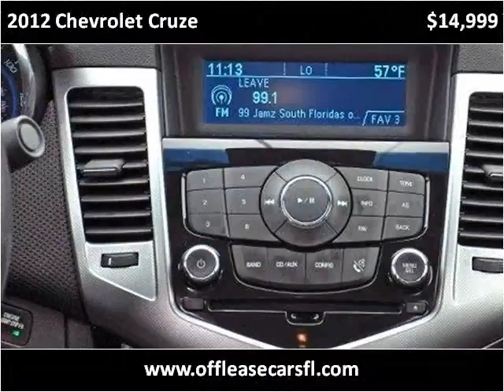2012 Chevrolet Cruze Used Cars Lake Worth FL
This 2012 Chevrolet Cruze is available from Off Lease Only.